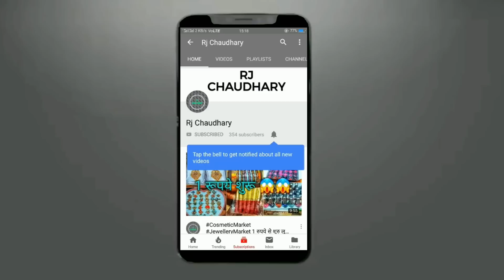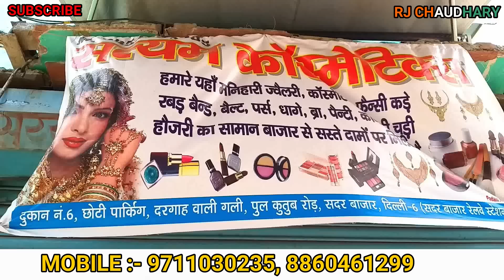1.50₹ Jewellery,2₹ Jewellery,10₹ Jewellery,Cheapest,Jewellery Wholesale Market, Sadar Bazar,Delhi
1.50 Jewellery, 2 Jewellery, 3 Jewellery, Wholesale Market Sadar Bazar

1) घर बैठे बिजनेस शुरु करें
2) घर बैठे बिजनेस कैसे शुरु करें
3) Jewellery Market
4) Artificial Jewellery
5) Cheapest Jewellery
6)Cheapest Artificial Jewellery Wholesale Market in Sadar Bazar Delhi